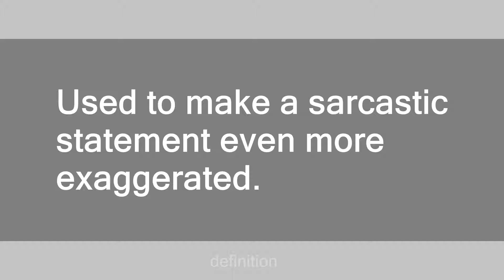!1!1!1!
Slang flashcards: